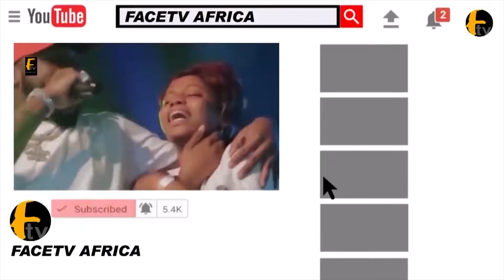SO SOCKING! BOLA AHMED TINUBU PAY'S TRIBUTE TO YINKA ODUMAKIN